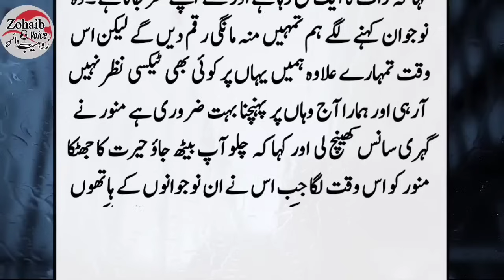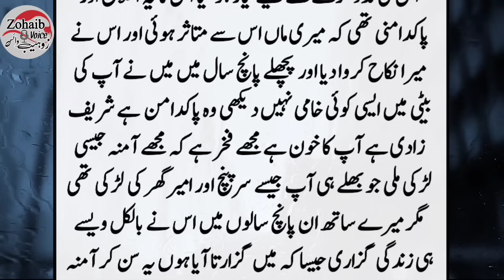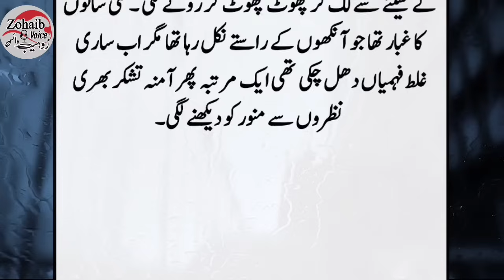Munawar Aur aik Be Sahara larki ki Sabaq Amoz Kahani || Heart touching story